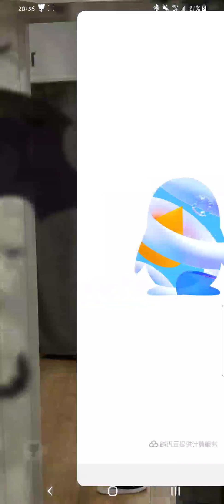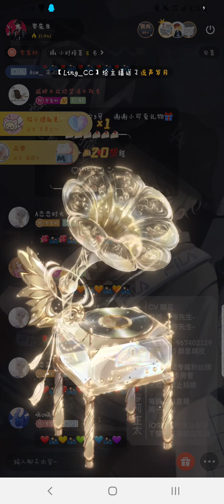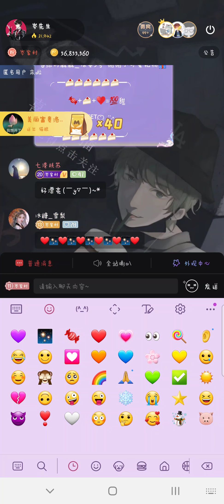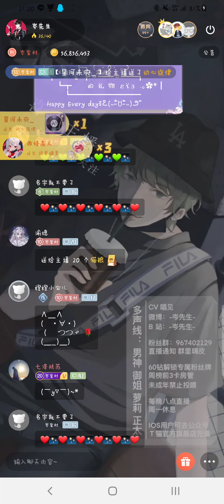岑先生－請不要挑逗我（2021－1121）